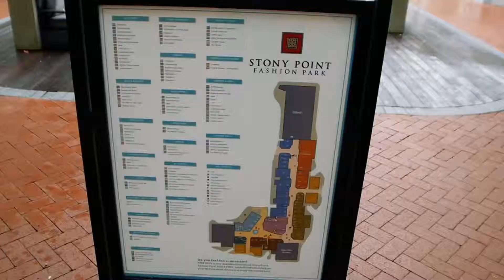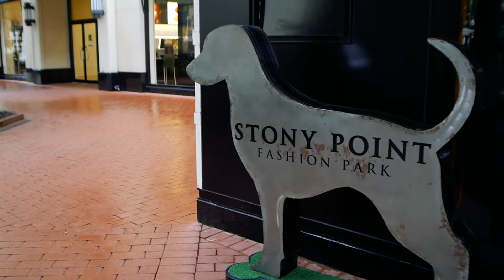DYKRVA EP 1